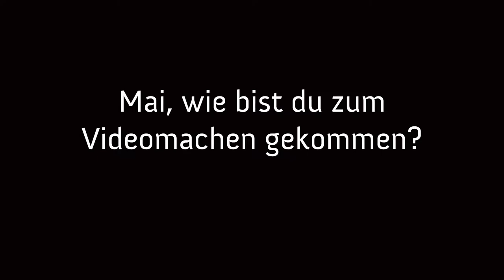Findest du Wissenschaft auch so cool? - Mai Thi - Gewinnerin SCITAINMENT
Mai hat mit ihrem Video "Trust me I'm a Scientist" die Jury begeistert und den 1. Platz der Kategorie SCITAINMENT gewonnen.

Wir haben sie auf dem 9. Forum Wissenschaftskommunikation getroffen und Mai zu ihrem Leben als Wissenschaftlerin und Wissenschaftskommunikatorin befragt. Mehr zu Fast Forward Science, dem Webvideo-Wettbewerb für die Wissenschaft